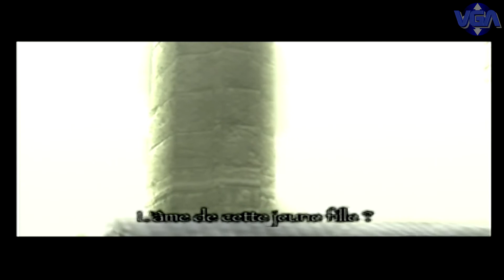Shadow Of The Colossus PS2 ( 2006 )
Shadow of the Colossus, released in Japan as Wander and the Colossus,[a] is an action-adventure game developed by SCE Japan Studio and Team Ico, and published by Sony Computer Entertainment for the PlayStation 2. The game was released in North America and Japan in October 2005 and PAL regions in February 2006. It was directed by Fumito Ueda and developed at SCEI's International Production Studio 1, also known as Team Ico; the same development team responsible for the cult hit Ico, to which the game is considered a spiritual successor.

The game's storyline focuses on a young man named Wander who enters a forbidden land. Wander must travel across a vast expanse on horseback and defeat sixteen massive beings, known simply as colossi, in order to restore the life of a girl named Mono. The game is unusual within the action-adventure genre in that there are no towns or dungeons to explore, no characters with whom to interact, and no enemies to defeat other than the colossi. Shadow of the Colossus has been described as a puzzle game, as each colossus can only be killed by attacking certain weak points which require specific actions to access.

Cited as an influential title in the video game industry and one of the greatest video games of all time, Shadow of the Colossus is often regarded as an important example of video game as art due to its minimalist landscape designs, immersive gameplay and emotional journey. It received wide critical acclaim by the media and was met with strong sales compared to Ico, due in part to a larger marketing campaign. The soundtrack was also widely praised. The game won several awards for its audio, design, and overall quality. Shadow of the Colossus is also referenced numerous times in debates regarding the art quality and emotional perspectives of video games.

A remastered version for the PlayStation 3 was developed by Bluepoint Games and released alongside Ico as The Ico & Shadow of the Colossus Collection in September 2011. It features high-definition (HD) graphics, content previously missing from the North American version, PlayStation Network Trophies, and 3D support. The HD version was released separately in Japan. A high-definition remake for the PlayStation 4 was released in February 2018.

The story of Shadow of the Colossus begins as Wander enters the forbidden land, traveling across the long bridge on his horse, Agro. Unknown to the player, prior to entering the forbidden land Wander had stolen an ancient sword, which is the only weapon capable of slaying the colossi of the forbidden land.[33] Led to the massive Shrine of Worship at the center of the region, Wander carries with him the body of a maiden named Mono. A moment later, several man-like shadowy creatures appear and prepare to attack Wander before he easily dismisses them with a wave of the ancient sword in his possession. After vanquishing the shadow creatures, the voice of the disembodied entity known as "Dormin" echoes from above, expressing surprise that Wander possesses the weapon. Wander requests that Dormin return Mono's soul to her body, which Dormin states may be possible on the condition that Wander can destroy the sixteen idols lining the temple's hall by using the ancient sword to kill the sixteen colossi located throughout the land. Despite being warned by Dormin that he may have to pay a great price to revive Mono, Wander sets out to search the land for the colossi and destroy them

What Wander does not know is that the colossi contain portions of Dormin's own essence that were scattered long ago to render the entity powerless. As Wander kills each colossus, a released fragment of Dormin enters his body. Over time, the signs of Wander's deterioration from the gathered essence become clearer—his skin becoming paler, his hair darker, and dark streaks growing across his face. After the death of the twelfth colossus, it is revealed to the player that Wander is being pursued by a group of warriors led by Emon. Urged to hurry with his task by Dormin, Wander soon heads off to defeat the sixteenth and final colossus. On the way to this confrontation, he travels on horseback across a long bridge which begins to collapse as he is halfway across. At the last second when it seems he will not make it, Wander is thrown to the other side by Agro before the horse falls into the distant river below.